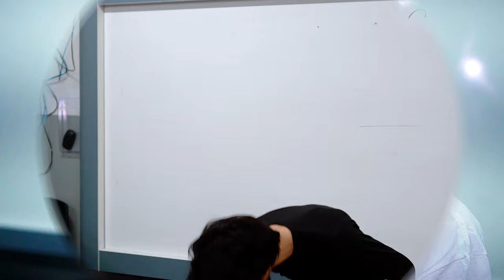SPIDER-MAN 2099 COSTUME (MIGUEL O'HARA COSPLAY) Suit-Up in Real Life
Miguel O'Hara "Spider-Man 2099" (Spider-Man: Across the Spider-Verse)

Hey Guys, Here's the new suit! Miguel O'Hara "Spider-Man 2099" from Spider-Man: Across the Spider-Verse movie.

So I've been working on this costume for the last few days, making some adjustments and a different type of lenses, now it looks much better than when I bought it. and during the class break, let's see how this incredible cosplay will turn out!

meu Instagram: spidey.nyc
meu Twitter: QueirozSpidey